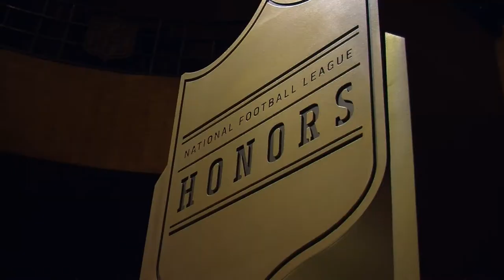3rd Annual NFL Honors Red Carpet Highlights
Pro Player Insiders covers 3rd Annual NFL Honors Red Carpet Highlights at Radio City Music Hall in NYC

Interviews Featuring Ryan Tannehill, Marshall Faulk, Luke Kuechly, Ron Rivera, Alex Smith , Patrick Peterson, Randall Cobb, Kurt Warner and Lardarius Webb.